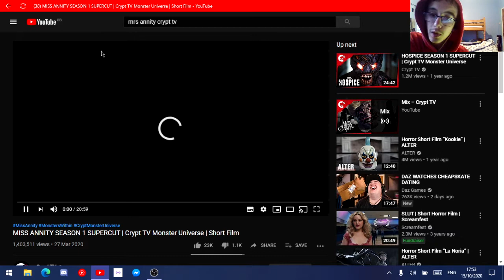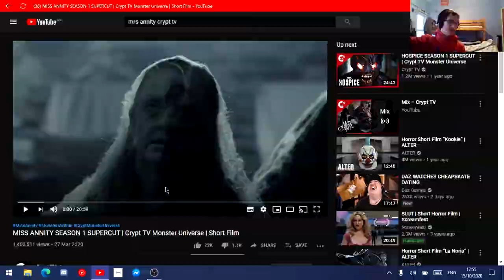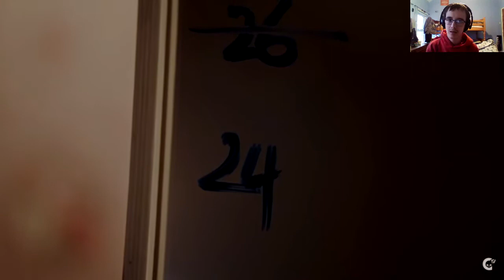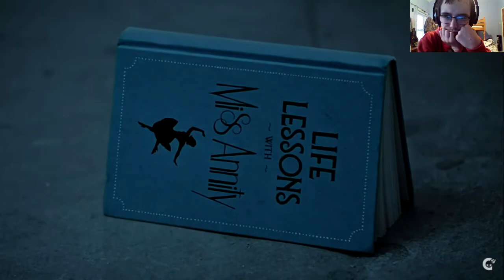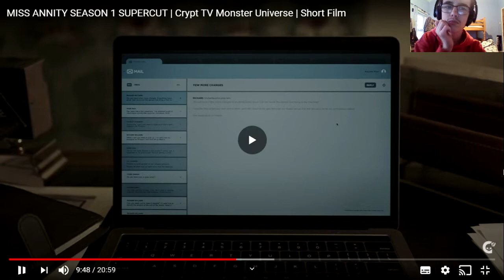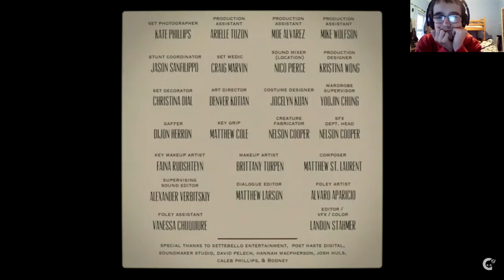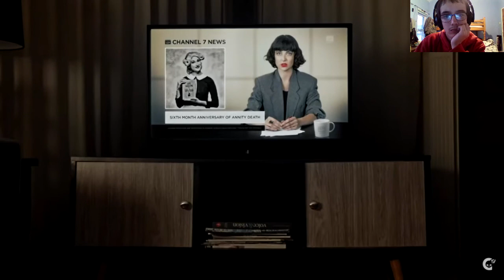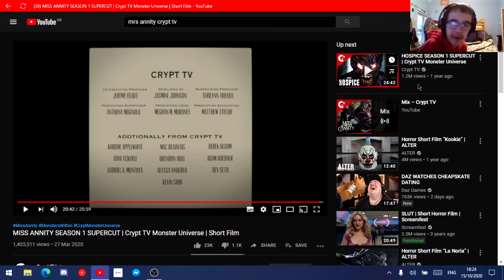Andre Reacts to: Miss Annity short Horror film | Crypt TV